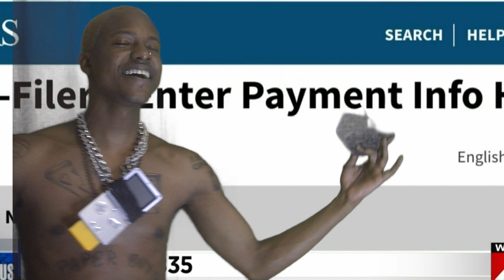I never got a stimulus check we Need UBI now - Paperboy Love Prince (Freestyle)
Paperboy Prince of the Suburbs drops I never got a stimulus check we Need UBI now the government needs to cut another stimulus check and make it monthly UBI

PLAY MY VIDEOGAME!